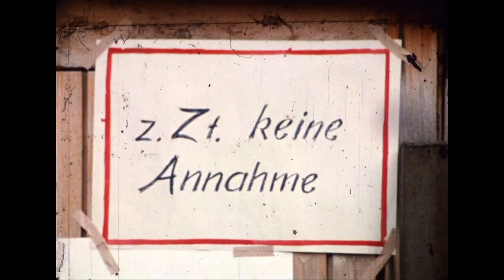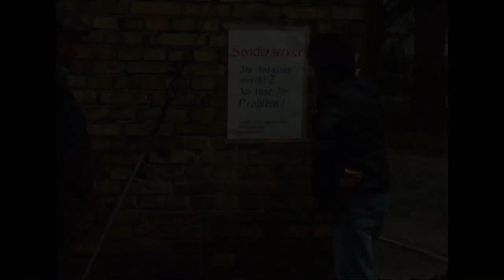Der Anlasser 1987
Der Anlasser 1987 - der vorerst letzte Film in unserer spannenden Rubrik der Rumpelkammer - unser Vorrat ist erschöpft - wer noch alte Filme hat und uns diese zur Verfügung stellen möchte, bitte melden.